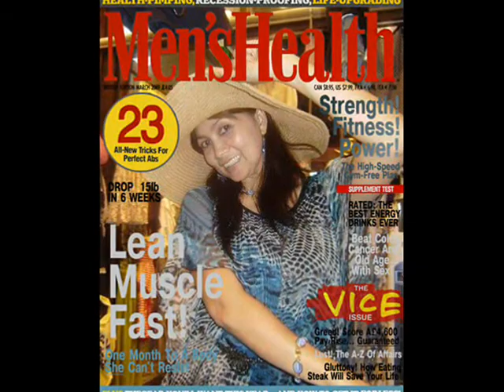"MAGANDANG GABI"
performed by IPFCMC CHOIR for our Charity Concert held at ilsan sijang social welfare hall S.Korea on July 18,2010